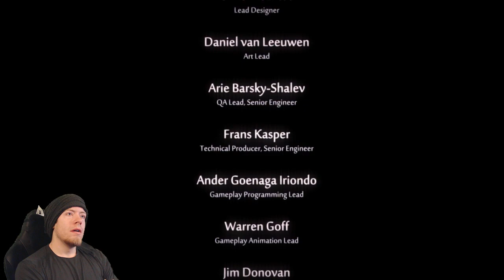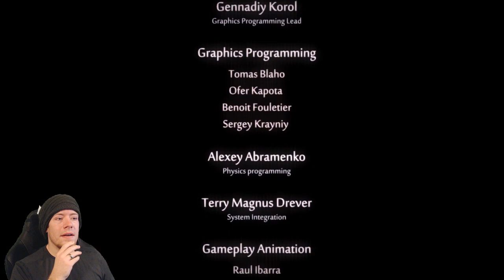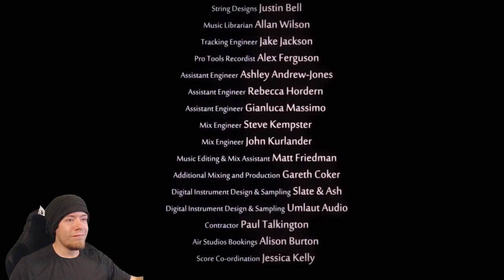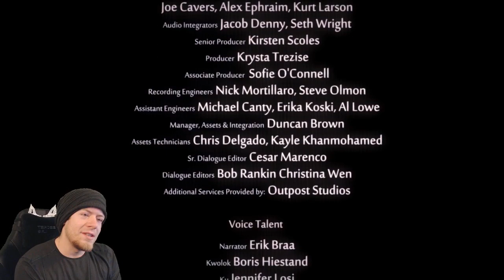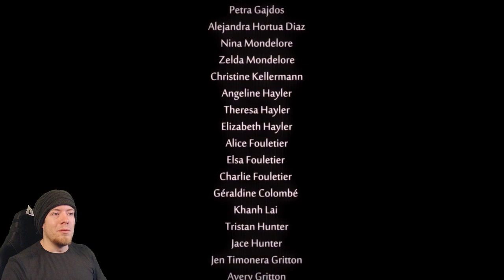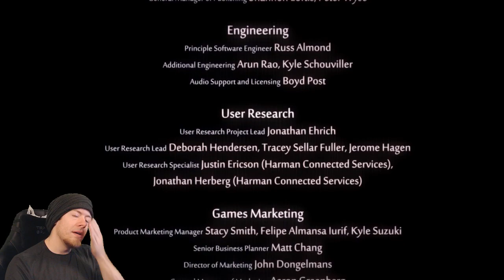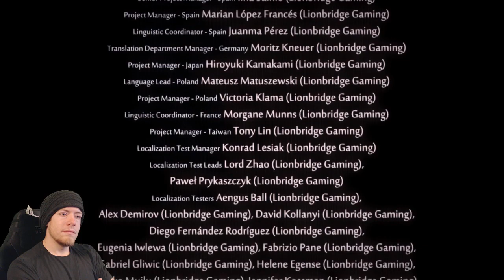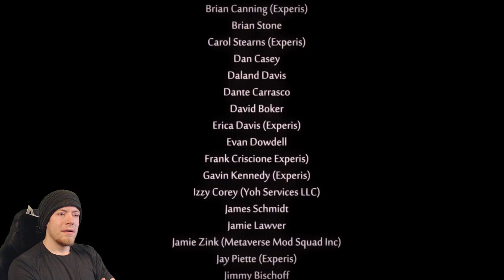Darby Plays Ori and the Will of the Wisps Part 4 FINAL